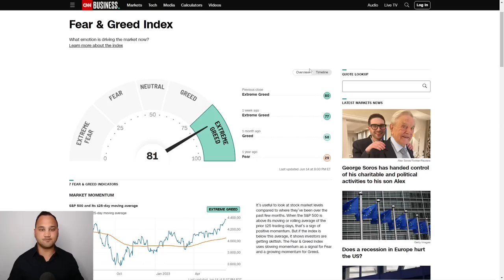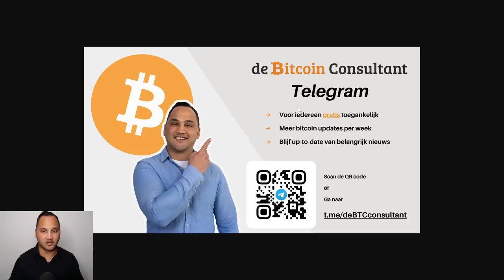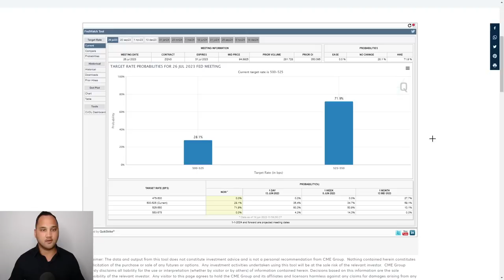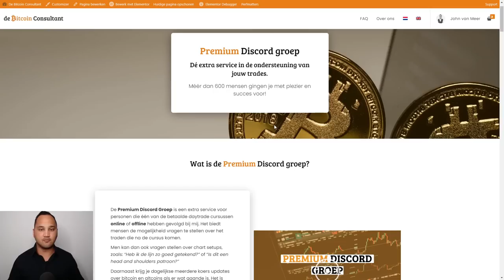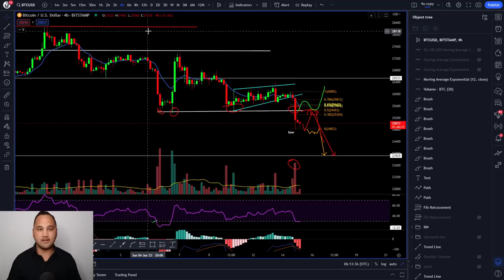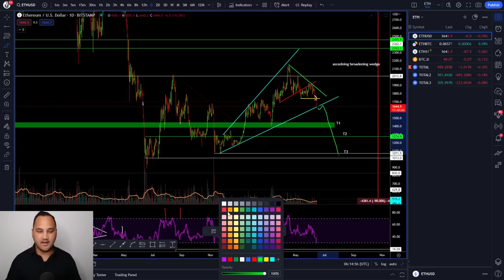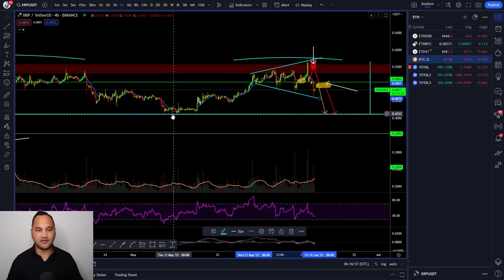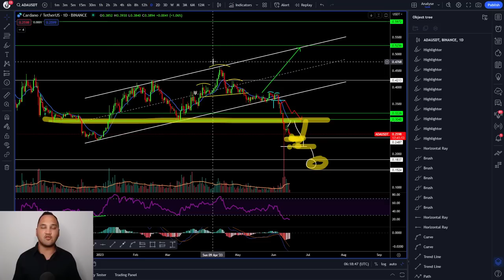Bitcoin door naar $22.500? | FOMC brengt bearish nieuws | Analyse ADA, XRP, ETH, SP500, Nasdaq, DXY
Crypto Parels:de volgende 50x - 100x coins?
Meer (dagelijkse) koers updates buiten de video’s om? Zie de Premium Discord Groep

In deze video een analyse van BTC/ETH/XRP/ADA. Deze video wordt in samenwerking gemaakt met Crypto Insiders.

0:00 Intro & nieuws
2:21 SP500
3:45 Nasdaq
4:09 DXY
5:01 Bitcoin
13:46 ETH
15:12 XRP
17:04 ADA

De kijker moet altijd:
1. Zijn eigen onderzoek doen.
2. Nooit meer investeren dan ze bereid zijn te verliezen.
3. Zelf onafhankelijk advies inwinnen bij een jurist, financieel adviseur of andere professioneel als ze besluiten informatie uit de video te gebruiken.